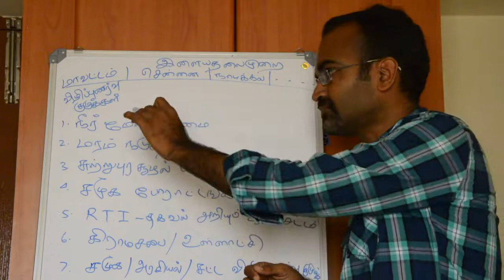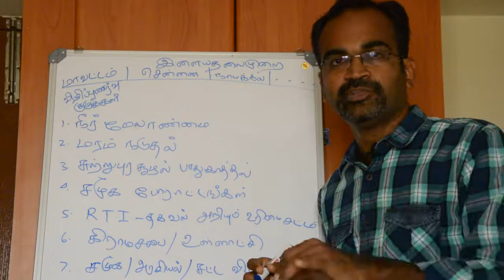இளையதலைமுறை அமைப்பின் நோக்கம் என்ன?